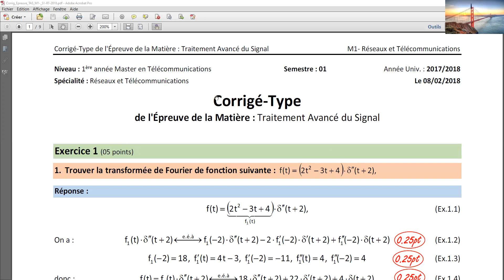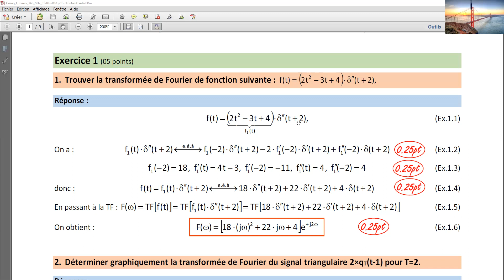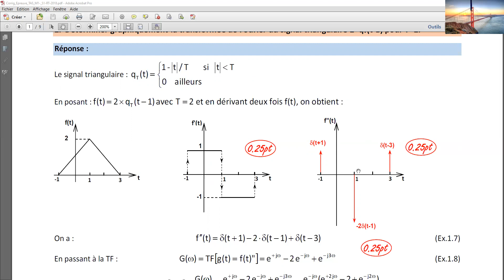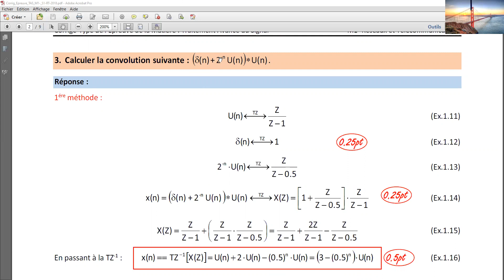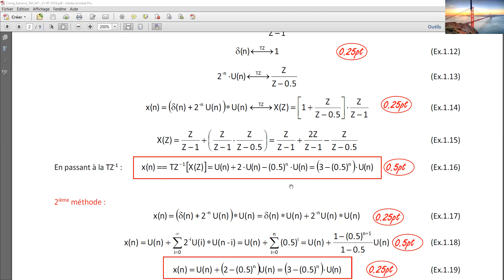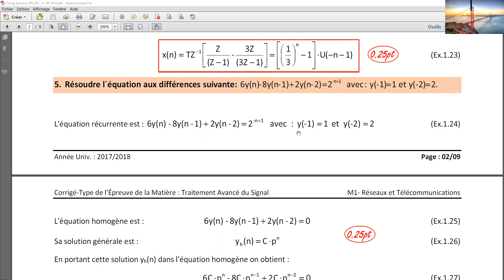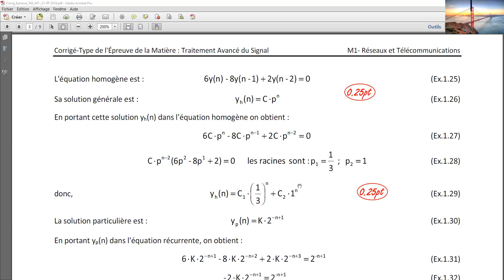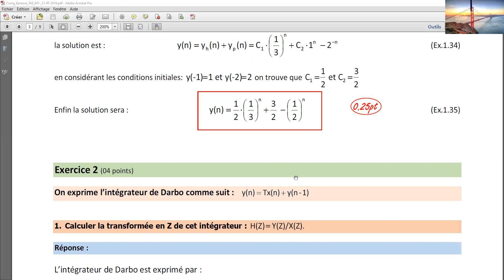Corrigé d'Epreuve traitement du signal_M01_2018